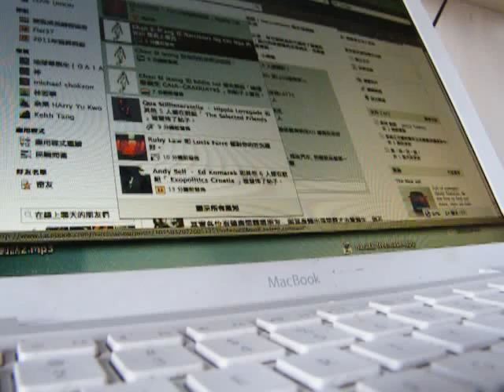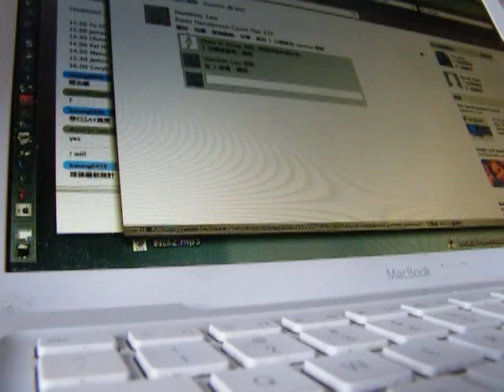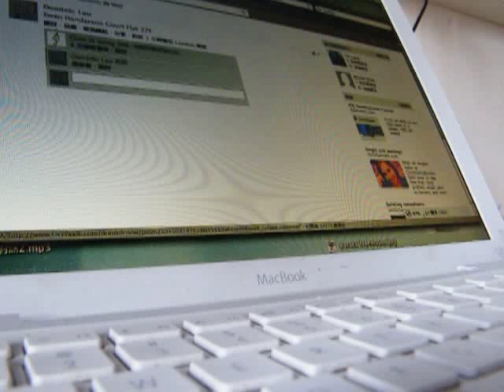從三頭肌一直拉到前臂